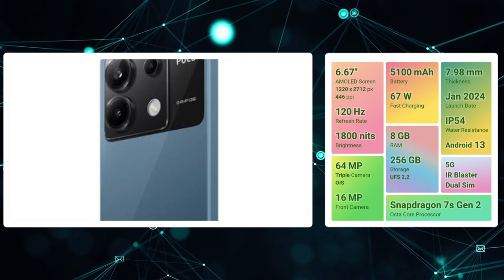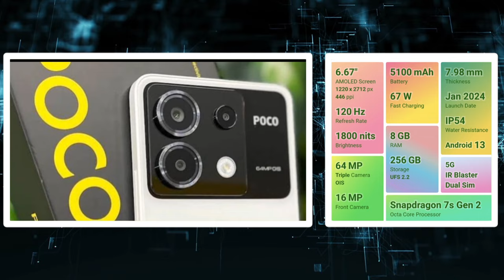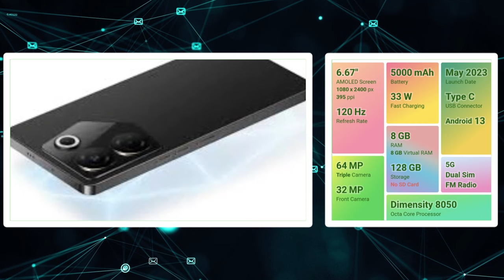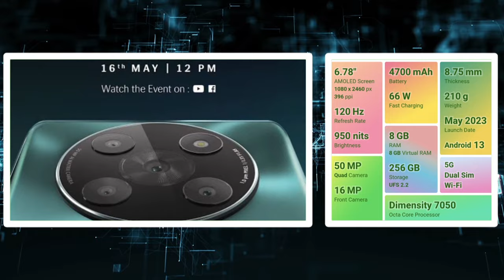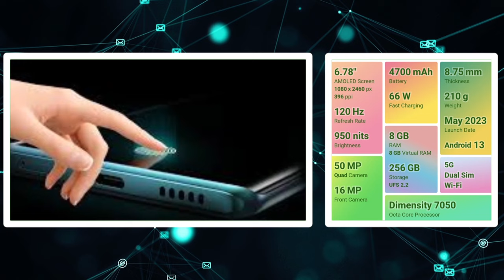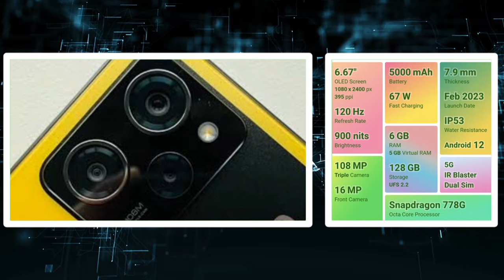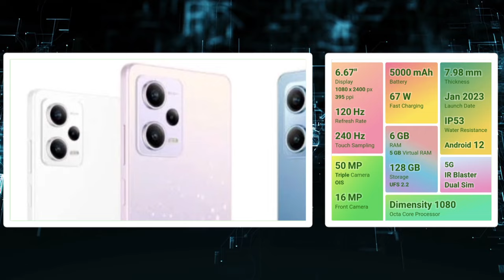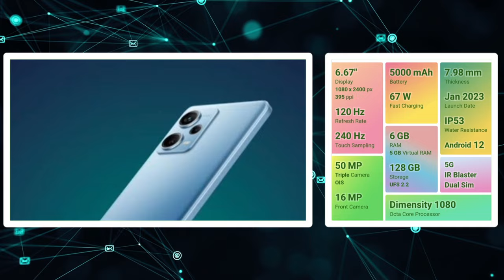🔥தாறு மாறு gaming mobiles ~₹20,000 திற்கு😍, top 5 gaming mobiles under 20000 tamil in 2024